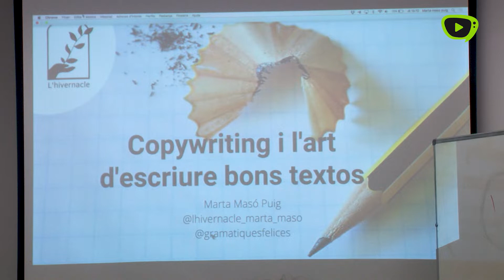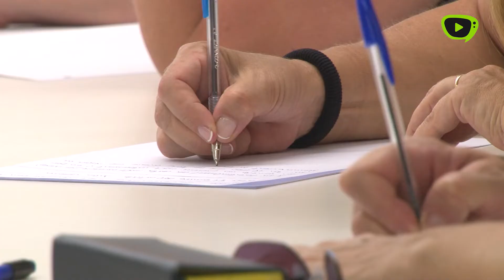Santa Coloma de Farners - Taller de Copywriting 27-06-22